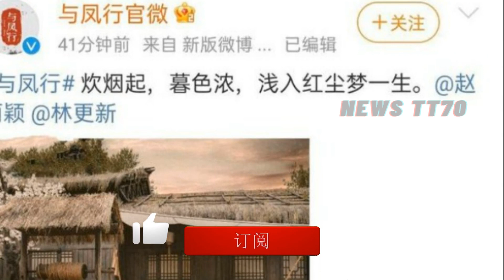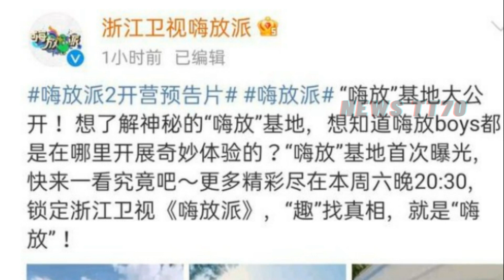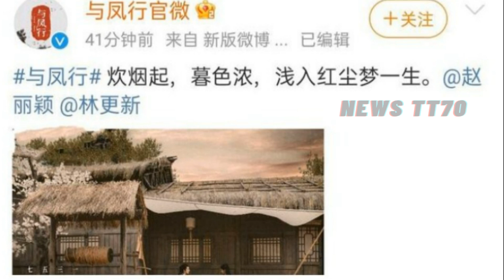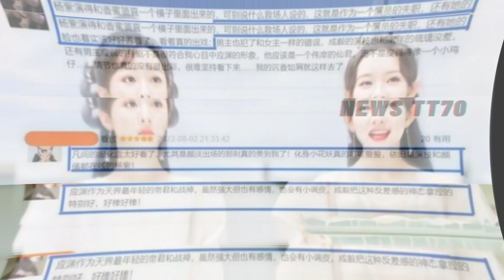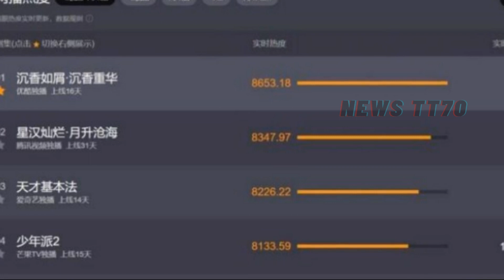【NEWS TT7008月5日】继任嘉伦魏大勋放派2开营预告片基地大公开，成毅#杨紫 再次组cp。《沉香如屑》高开低走，今年七夕送送#YangZi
继任嘉伦魏大勋放派2开营预告片基地大公开，成毅#杨紫 再次组cp。《沉香如屑》高开低走，今年七夕送送#YangZi